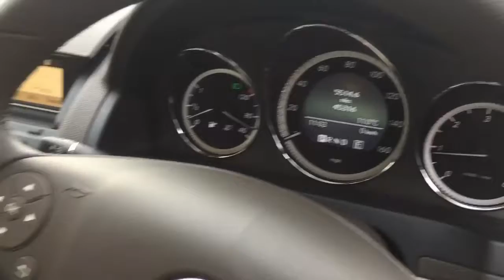MERCEDES BENZ C220 ELEGANCE IN BEIGE FOR SALE